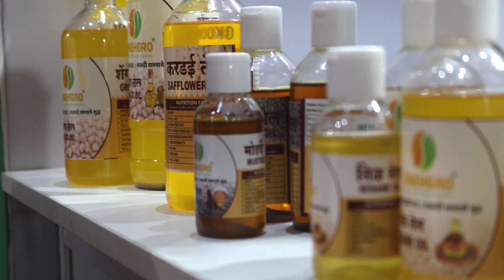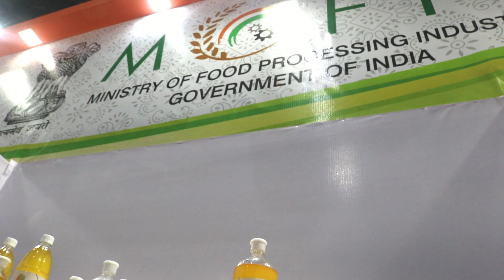Kahaani Sukshma Udyamon Ki || Snehgro Enterprises || PMFME Success Stories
Kahaani Sukshma Udyamon Ki is a series of success stories featuring the beneficiaries of the PMFME Scheme.